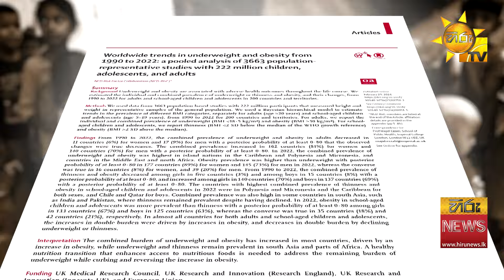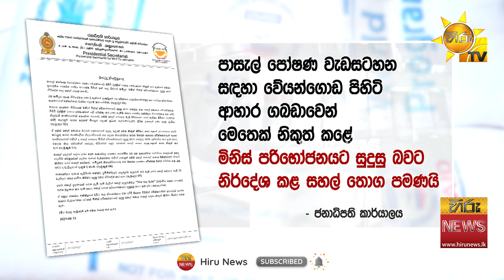හොඳම දේ නොලද දරුවෝ - ''නොමිලේ ලැබුණු හාල් ටික වෙලාවට බෙදලා නෑ'' - Hiru News